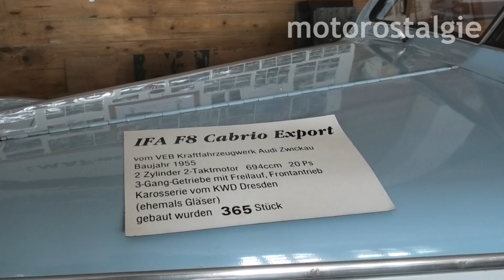Impressionen von der Oldtimerfahrt "Via Regia" Markranstädt 2024